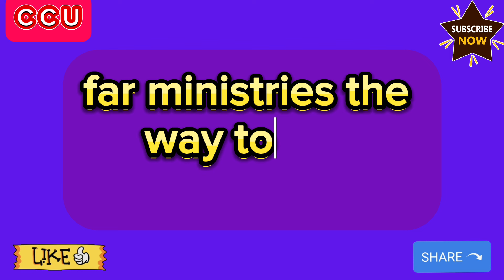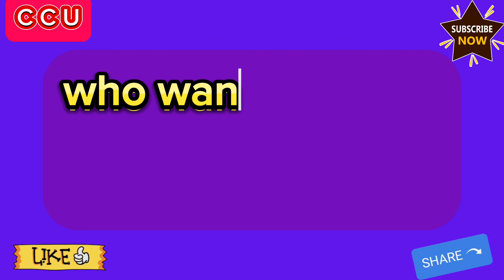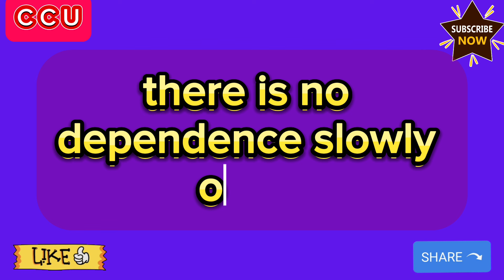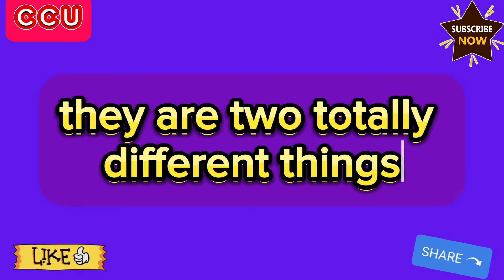WOW News Coming From Iraq For Investors Of Iraqi Dinar Today 2024🔥iraqi dinar news today🔥RV